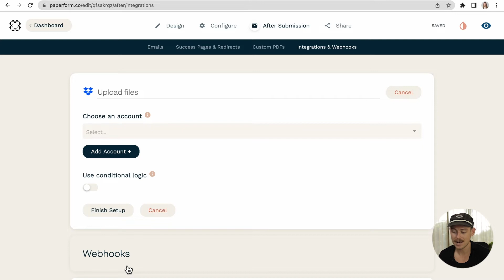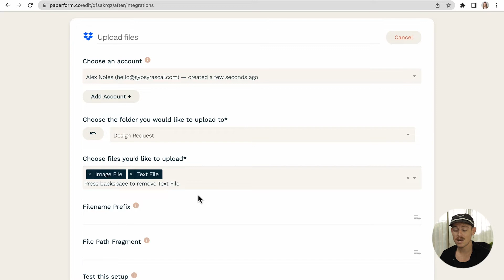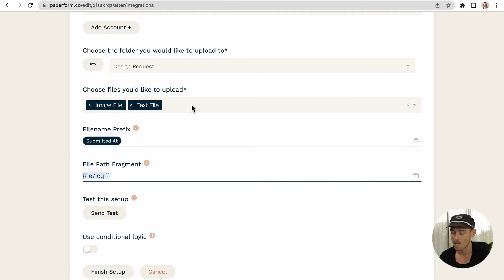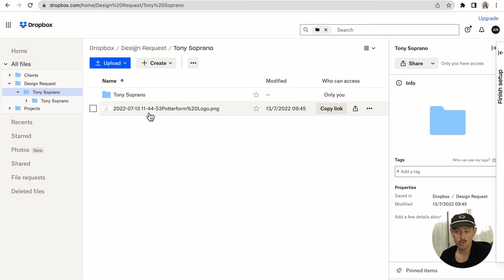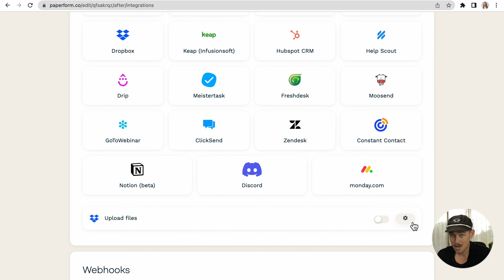How to Send Files and Submissions to Dropbox from Your Form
Tired of manually uploading files from your forms to Dropbox? With Paperform's Dropbox integration, you can automatically send files and submission results straight to your Dropbox account. Check out this quick tutorial to learn how to set organise your files neatly and without hassle with Paperform and Dropbox.

Sign up for Paperform, free for 14 days with no credit card required,
🔗 LINKS & RESOURCES

Log new Paperform submissions on Dropbox as text files →

Zapier vs Make: Which automation tool is better for you? →

📁 HOW TO SET UP THE DROPBOX DIRECT INTEGRATION
Paperform offers direct integration with Dropbox. Direct integrations can be set up in no time at all in the form editor.

1. Go to After Submission → Integrations & Webhooks
3. Click the Dropbox icon, and choose the desired action from the list of actions.
4. Follow the prompts to connect your account, and configure the action.
5. When you're done, test the action
6. Click "Finish Setup" to put the action live!